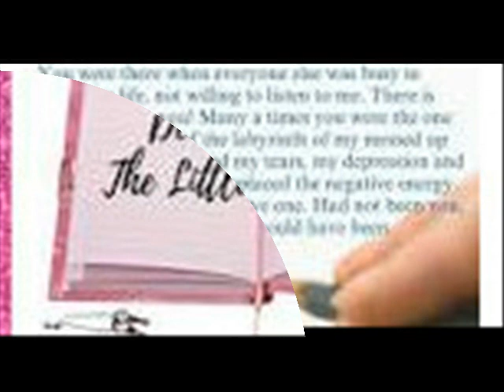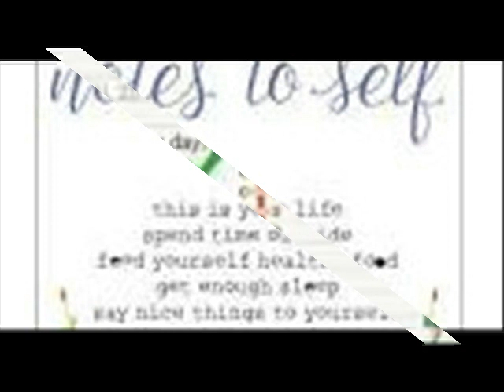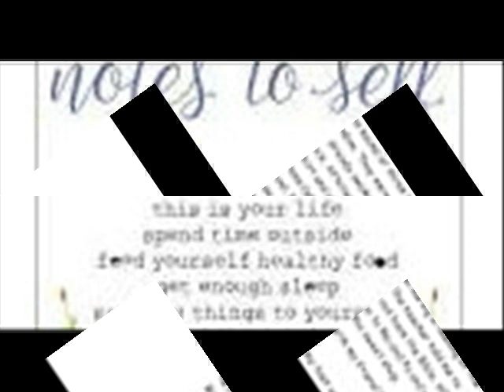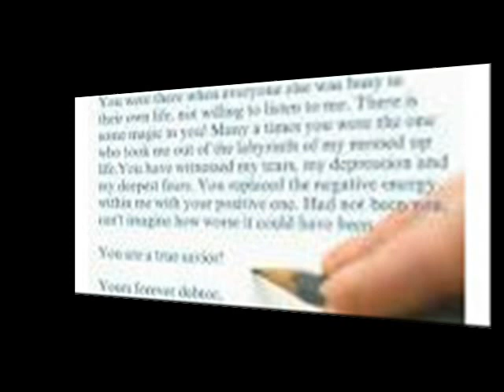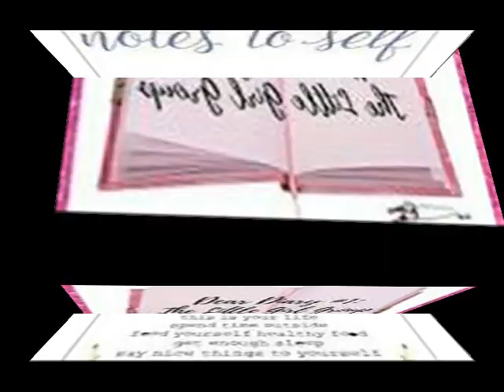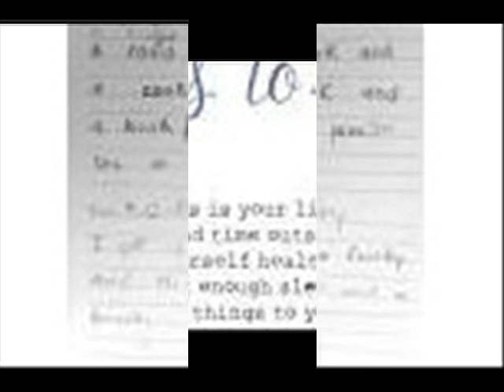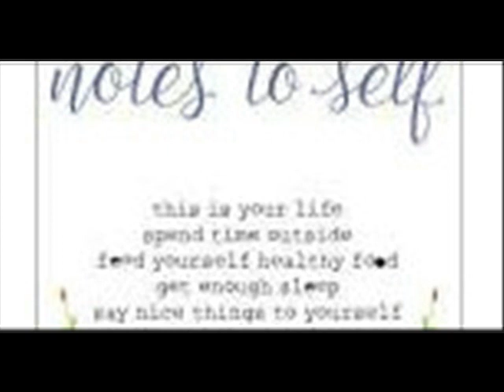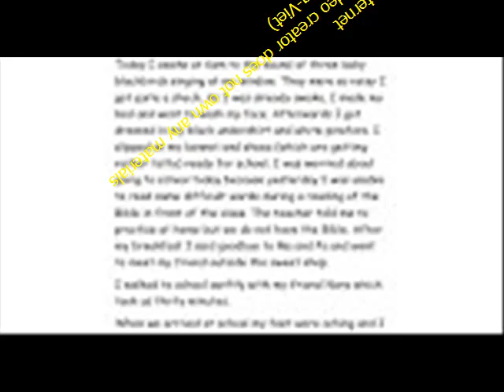Dear Diary 1 Dear Diary First of all give me some seconds as I want to type in today’s date it is